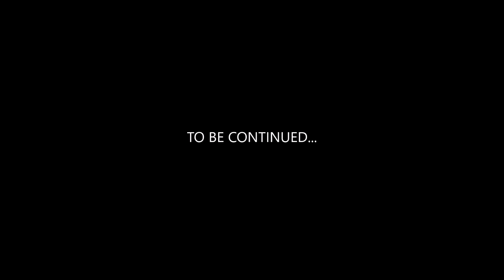Let's Queer Witcher 3 Ep. 11 - We Fight a Griffin AND a Noonwraith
Let's queer EVERYTHING, starting with The Witcher 3 - Wild Hunt!

We're playing on Death March difficulty, so prepare for a lot of dying...AND A LOT OF RESURRECTION (we're survivors, okay?).

Mic's sign build and neuroses necessitate shameless cowardice, shady insults and an enduring obsession with Geralt's outfits.

Into it? Check out Beauty and the Bitch, our feminist and queer speculative fiction podcast (we recommend the Westworld and Harry Potter episodes).

All Beauty and the Bitch podcast episodes available on:
this very channel (!),